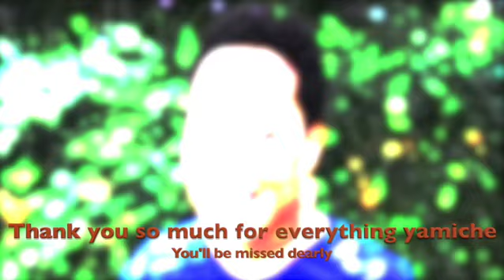AD1221 News Special Report: Yamiche Alcindor Leaving Washington Week after 2 years on the air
Well its official, Yamiche Alcindor is leaving washington week tomorrow (Friday). I am shocked to hear this news. Yamiche is the shortest Washington Week Moderator in Show History. I really enjoyed having the pleasure of seeing yamiche on my tv screen every Friday night. After hearing this news I am shocked. This, Is an enormous loss for myself and for the fans out there. We are so sorry to Yamiche Alcindor go after 2 years on the air. Thank you so much to Yamiche Alcindor for an awesome job those 2 years. On behalf of everyone here at appledude1221 productions, Thank you so much for everything Yamiche, We Love you, We'll Miss you and we know the fans will too. It has been a pleasure letting you in to our homes.

Thanks again and have a nice day!